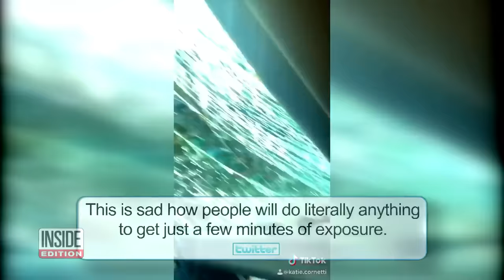16-Year-Olds Explain Why They Made TikTok Video After Crash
It may look like an amateur music video, but the teens in the video were actually recording the aftermath of a bad car accident that happened only moments earlier. In the video, you can see the cracked windshield. Then they got camera-ready and made a video for the popular TikTok app, lip syncing while waiting for police. The two 16-year-olds, Katie Cornetti and Marissa Bordis, are high school cheerleaders just outside Pittsburgh. The video is generating some serious social media backlash.